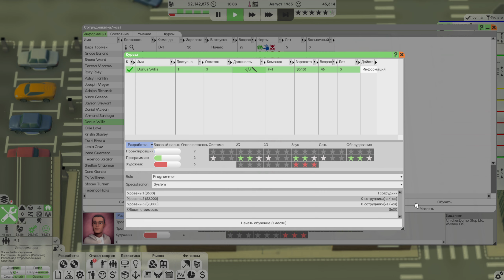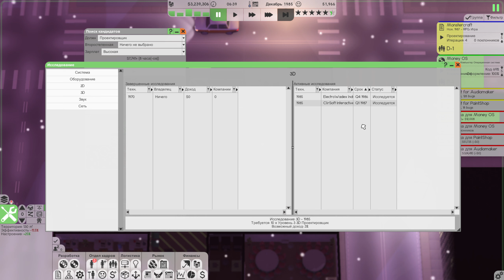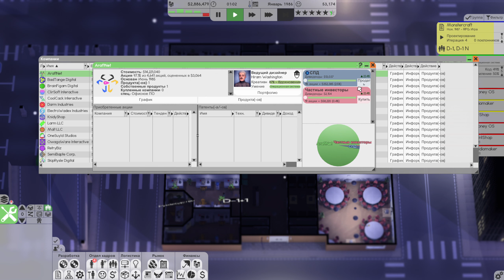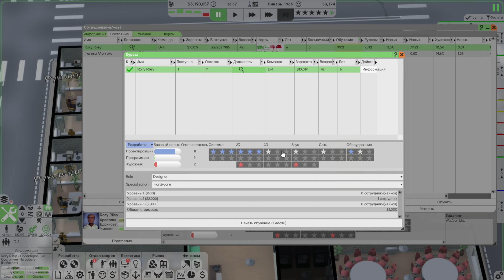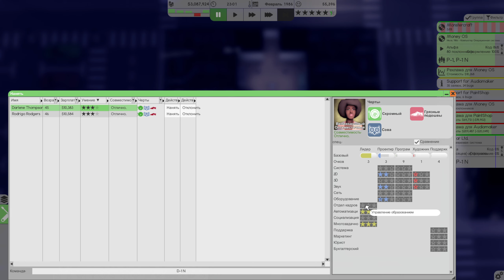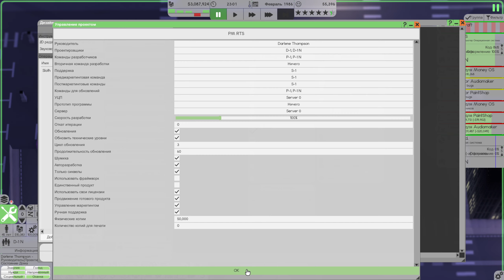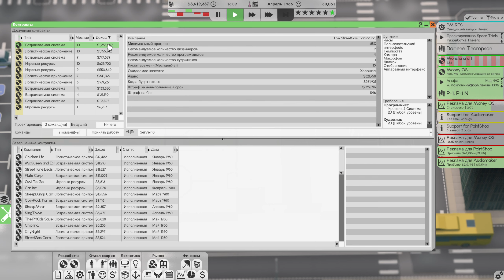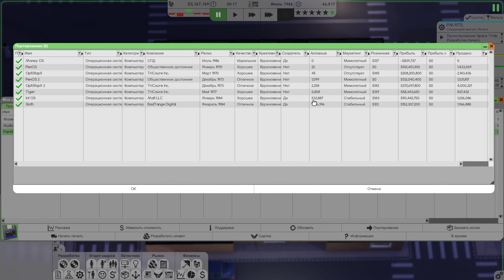Играем в Software Inc s01e07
Играем в Software Inc без модов на уровне сложности "Сложно".
Рассказываю об отличной игре в жанре симулятора разработчика софта/игр.